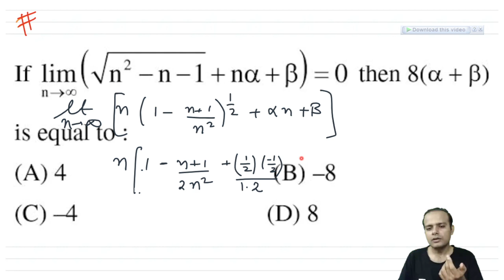Set 1 Q2 - Limits, Continuity & Differentiability Rank Booster - September 2023 (By Vineet Loomba)